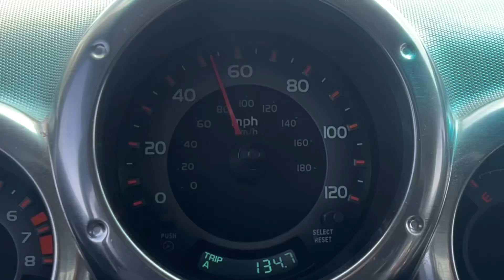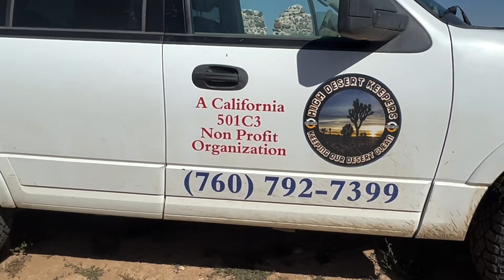I Followed Element Society and got amaze what they do for the community - Honda Element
Make sure to Follow Element Society by Stephen & Rebeca for upcoming events and meet ups:

Especially Thanks to Karyl from Blight sites to keep trail and roads clean: